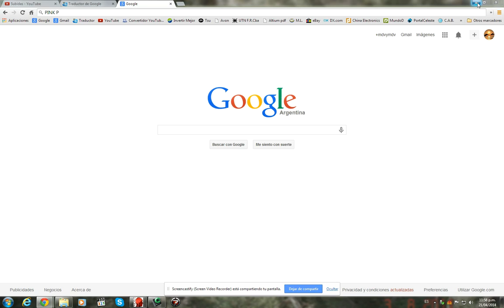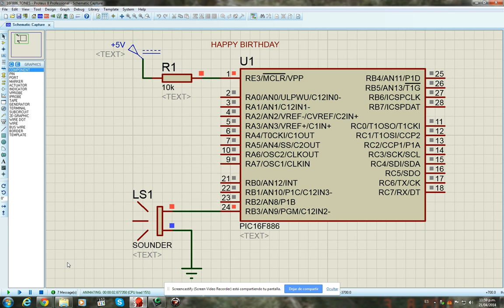HAPPY BIRTHDAY WITH PIC 16F886